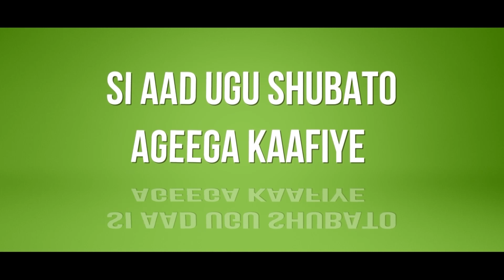Qaabkii Magaalada Muqdisho Loogu Aasay Jilaa Ajakis